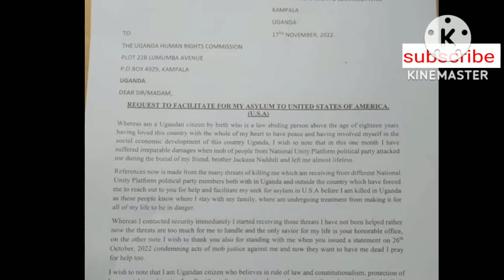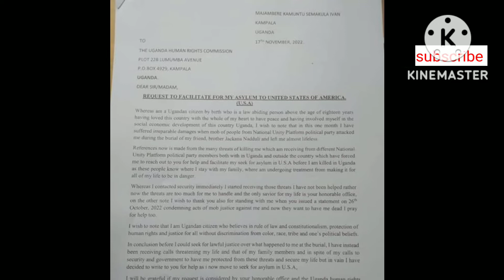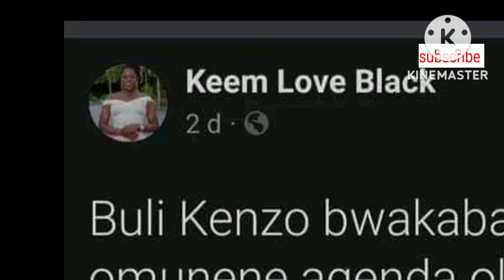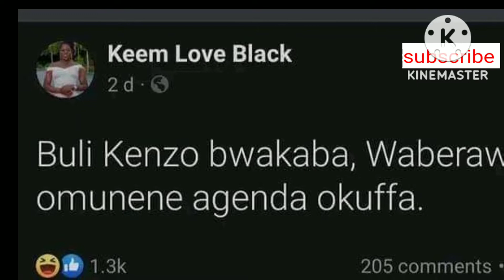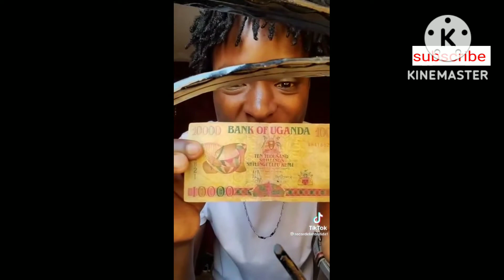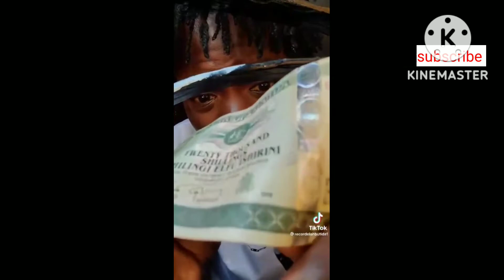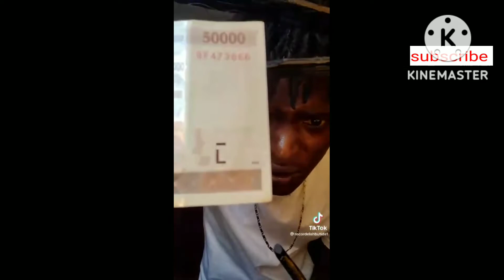KADAMA WAKUTIBWA EYASAZEKO MUKAMAWE ENVIIRI OKUMULOGA,KENZO,@ugandancelebratiesvideo475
LADIES, GENTLEMEN, FRIENDS, AND ENEMIES;

We’re gathered here today to send off a man who meant different things to different people.

Some are mourning a colleague, some their former President, some a father, some a mentor, and some a teacher.

For me, I am mourning a grandfather because he was a friend to and worked closely with my grand father, Owek. Yozefu Walakira who represented Mawokota in the Buganda Lukiiko of the 1950s and 1960s.

Walakira commanded the 1980 presidential campaign of Dr Ssemwogerere in Buganda region that saw Semwogerere win presidency.

When dictator Museveni went to the bush in 1981, Walakira joined him but he was killed two years later for hiding Museveni rebels at Bubuule in Mawokota.

Walakira was secretly buried at Lubaga Cathedral by his friend Dr Semwogerere and his brother Evalisto Nyanzi because our family had run into exile in Tanzania, and our father was still under detention at Kasajagirwa Military Prison on treason charges.

Six years after the war in 1989, Dr. Ssemwogerere helped our family exume Walakira’s body and we eventually gave him a decent burial at his home Bubuule in Mawokota.

In the 1996 presidential campaign, my whole family, my mother and brothers Chairman Nyanzi and Eddie Yawe played a very active role, in fact Eddie Yawe is the one who composed Dr. Semwogere’s campaign song.

Dr. Ssemwogerere and our grandfather Yozefu Walakira were brothers due to a blood bond (mukago) that they executed amongst themselves. The Mukago followed their children, and us their grand children.

Therefore, ladies and gentlemen, today I speak to you in the shoes of Yozefu Walakira. I speak on behalf of our father and his whole family. I also address you as the elected  President of Uganda.

I grew up admiring Dr Semwogerere as an exceptional statesman. He knew me as one of the many gradsons of Walakira. When I joined active politics 5 years ago, he took me under his wing and became my teacher and mentor.

For these 5 years, I have had the privilege of walking into his home at any time, and drinking from his fountain of wisdom.

I had enough time to listen to and learn from him and I can confidently say that we talked about almost everything. We talked about the politics of Uganda, it’s lies, intrigue, betrayal and hypocris

He told me many stories about Ben Kiwanuka, Milton Obote, and of course Mr. Museveni. He told me about Dr Andrew Kayiira and how he was betrayed and murdered in the same way they killed Kirumira, Kiggundu, and Kaweesa.

Dr. Ssemwogerere was the minister for internal affairs when Kayiira was gunned down on 9th March 1987. I was very young at the time, but when I grew up, I had the opportunity to hear the story first hand from Dr Ssemwogerere.

Dr. Ssemogerere’ s position then enabled  me to know the details of Kayiira’s death and I want you to know that I know. Those who work for Museveni, please tell him that I know and one day the whole world will know what I know.

Dr Ssemwogerere lived for 90 years, but 90 years was not long enough for him to see a peaceful transfer of power from one leader to another in Uganda.

He worked for nearly 70 years for truth and justice, but not even one day did he see truth and justice in Uganda.

In 1980, Dr Ssemwogerere won the presidential elections against Obote but Museveni who did not get even 1% of the votes claimed he had been cheated and started a war here in Buganda, in Luwero where we buried Jakana Naduli.

He claimed that he was fighting for democracy and human rights, and our parents joined him. Half a million of our people were killed during that war, although they refused to call it a genocide.

35 years later, I defeated dictator Museveni in the 2021 presidential election but he did to me exactly what Obote did to Semwogerere in 1980.

Incidentally, Dr. Ssemwogerere passed away on the 18th day of November, the same day two years ago when Museveni ordered for the killing of over 150 innocent citizens in Kampala and other parts of Uganda.

Together with Dr. Kizza Besigye, Gen. Muntu and other leaders, we commemorated the 2nd anniversary of this massacre in Nairobi — because you can not hold such an event in Uganda under Gen Museveni.

You saw our brothers and sisters whose nails and eyes were removed and hands and legs cut off. Ladies (and men) who were raped and you also saw young men who were castrated like animals simply for supporting change.

As I speak now, my brother Jamshid Kavuma is still missing. He was abducted on 5th November by soldiers in the same way Jolly Joe Kiwanuka and Ben Kiwanuka were abducted by Amin’s soldiers and disappeared.

Jolly Joe Kiwanuka is the grand father of Kiryowa Kiwanuka, Museveni’s Attorney General who is supporting the kidnapping and killing of our brothers today. Jolly Joe Kiwanuka was nicknamed ‘Namwatulira’ because he spoke truth to power and maybe that’s

In our hearts, you will nver die.

Rest in peace, Dr. Paul Kawanga Semwogerere.